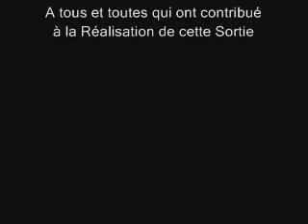AECT-SortieEducative du 03avril2011 (P.2).wmv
AECT-Sortie Educative 2011 à Maouéni-Mboudé. A cette 2ème partie de la video, on nous explique de l'historique de la source de l'eau de Maouéni qui fait boire les Comoriens sur la marque de la bouteille "Karthalah". On a après pris notre repas de midi avant d'aller à la forêt de la Grille. Suivez la 3ème partie pour le passage à la Grille.